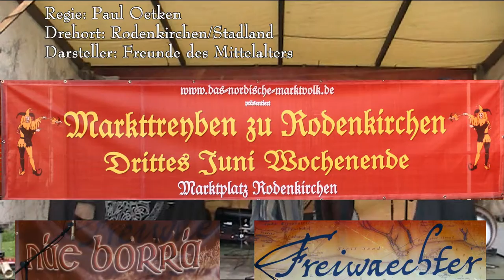Rodenkirchen im Mittelalter - 2016 mit náe borrá und Freiwaechter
Das Mittelalter auf dem Rodenkircher Marktplatz am 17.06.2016